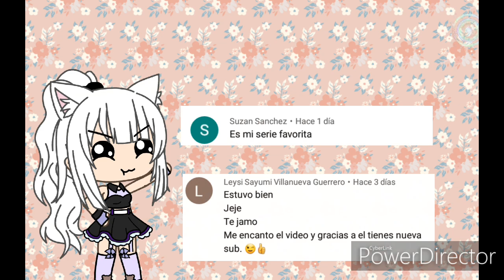❤*tu eres mi rayo de esperanza *❤||cap 8|| *mikellino* *mayictor* *riumba* *spartor*